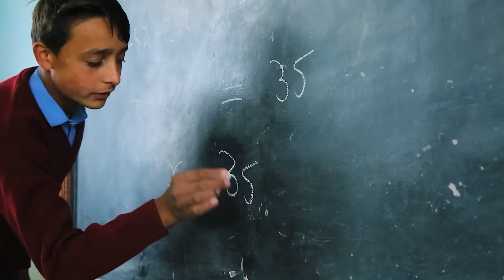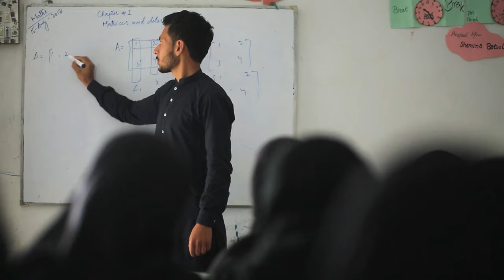Documentary - Uswa Education System - Mufassir e Quran Allama Sheikh Mohsin Ali Najafi Quds Sira